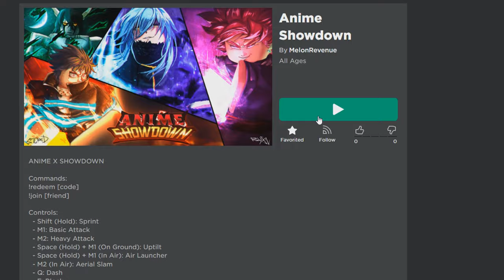[AxS] So I Tried Out Anime Showdown…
If u would like to see more videoes like this, even if its palying this game or any other roblox game, i would love to expand my content like my fellow youtubers Infernasu,  oGVexx, SlyKage Etc